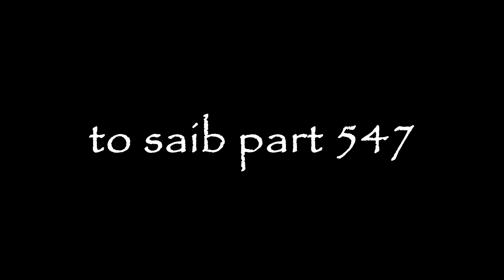mus nrog luag nyob them nuj nqi part 546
from I love you channel.